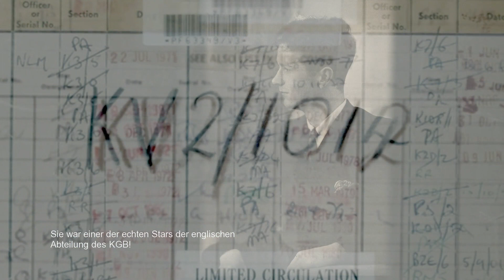AUF EDITHS SPUREN | Trailer deutsch german [HD]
| "Auf Ediths Spuren" (Trailer deutsch german) | Kinostart: 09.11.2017
DANKE! :)

Offizieller deutscher Kino-Trailer zu dem Film "Auf Ediths Spuren".

Originaltitel: Tracking Edith
Dokumentarfilm, DE/RU/GB/AT 2017
Filmverleih: Basis-Film Verleih
Filmlänge: 91 Minuten
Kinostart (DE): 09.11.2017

Regisseur: Peter Stephan Jungk

Edith Tudor-Hart, eine mutige Frau mit einer Mission. Ein Film über eine Spionin, Fotografin und die Entdeckung eines Familiengeheimnisses. Edith Tudor-Hart rekrutierte einen der wichtigsten Spione des 20. Jahrhunderts. 1908 in Wien geboren, war die jüdische Großtante des Regisseurs Peter Stephan Jungk unter anderem Kommunistin, Montessori-Kindergärtnerin, Bauhaus-Schülerin und eine erfolgreiche Spionin des sowjetischen Geheimdienstes KGB.